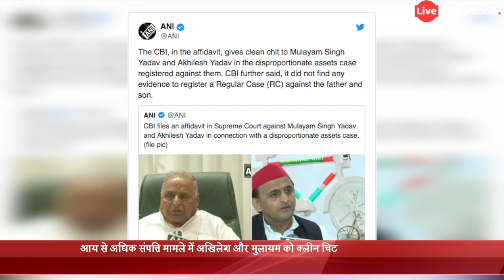Akhilesh और Mulayam के खिलाफ CBI को नहीं मिले सबूत